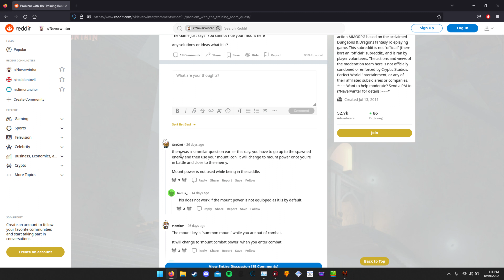Dungeons & Dragons: Neverwinter Adventures with Sir. Boski - Part 2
Neverwinter is a free-to-play massively multiplayer online role-playing game developed by Cryptic Studios for Microsoft Windows in 2013, Xbox One in 2015, and PlayStation 4 in 2016. Based on the fictional Forgotten Realms city of Neverwinter from Dungeons & Dragons, Neverwinter is a standalone game and not part of the previous Neverwinter Nights series.

Players can become one of eight Dungeons & Dragons character classes and form groups of up to five player characters (PCs). Neverwinter was originally based on a modified version of the Dungeons & Dragons 4th edition rules set. This includes the use of healing powers and action points, the latter of which is implemented through a system referred to as dailies, allowing a player to perform a special ability by accumulating enough action points through combat. A player-created content system codenamed "Foundry" allows players to create their own stories and quests.

Developer:
Cryptic Studios

Publisher:
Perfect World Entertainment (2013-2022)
Gearbox Publishing SF (2022-present)

Producers:
Craig Zinkievich
Gordon Fong
Andy Velasquez

Designers:
Zeke Sparkes
Thomas Foss
Randy Mosiondz
Chris Matz
Kevin Stocker

Programmer:
Robert Marr
David Anderson
Casey Miller
Daniel Hogberg
Robert Pasquini

Platform:
Microsoft Windows
Xbox One
PlayStation 4

Release:
Microsoft Windows
June 20, 2013
Xbox One
March 31, 2015[2]
PlayStation 4

Genre: MMORPG
Mode: Multiplayer